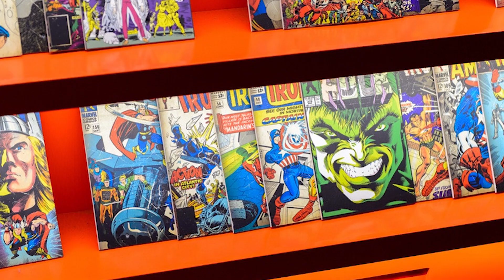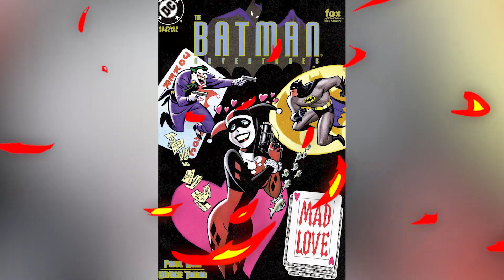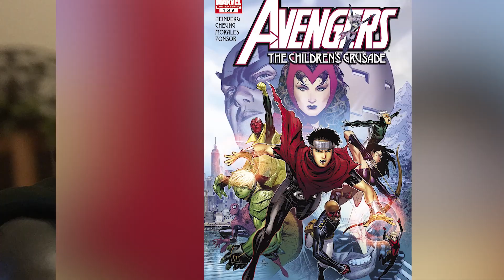Top 10 Strangest Super Villain Couples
Love is in the air in comic books, and that includes super villains too. They have feelings too okay? A little darker and maniacal but still feelings. So when it comes to relationships we gotta look at some super villains too. Either they date other villains, or sometimes even date one of our beloved superhero’s for a hot minute. Today on Top 10 Nerd, we bring you our list of the Top 10 Strangest Super Villain Couples.

Edited By:
Jennire Narvaez: